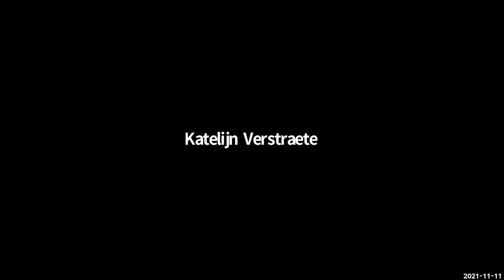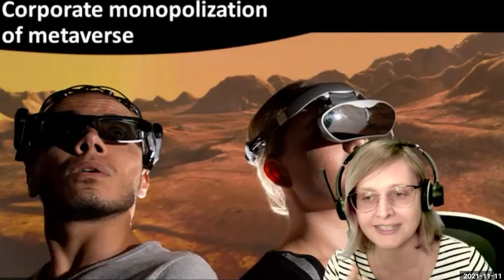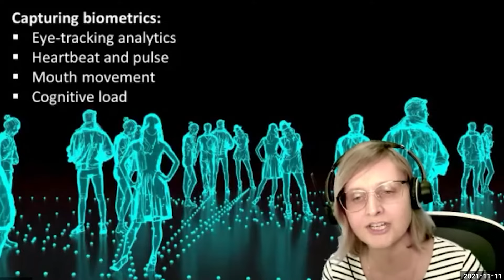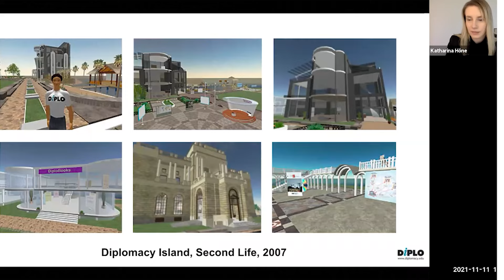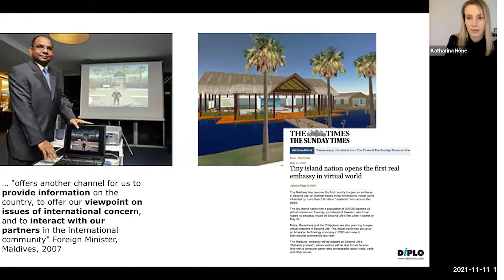The Metaverse And International Relations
A panel of experts: Ilan Manor, Corneliu Bjola, Natalia Grincheva, Katharina Höne, James Pamment, and Francesca Vaselli discuss "An Embodied Internet, The Challenges for Diplomacy, Governance, Security, and Cultural Relations In Virtual Reality"